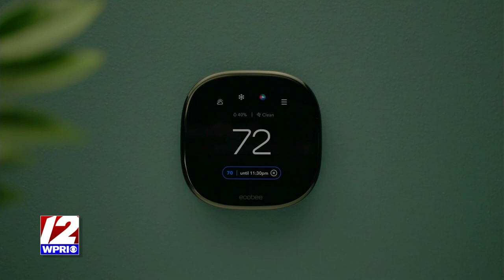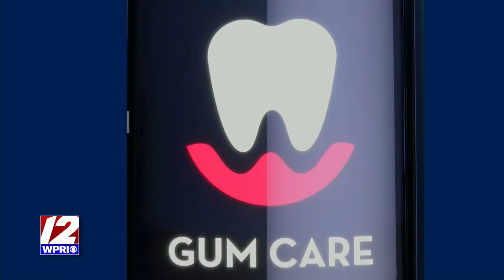Hot gifts for the holidays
From tech to comfort, here are some hot holiday gift ideas!